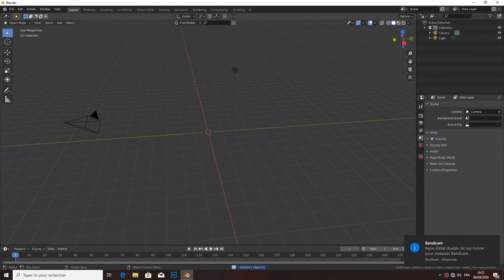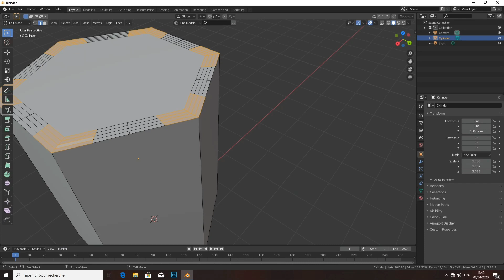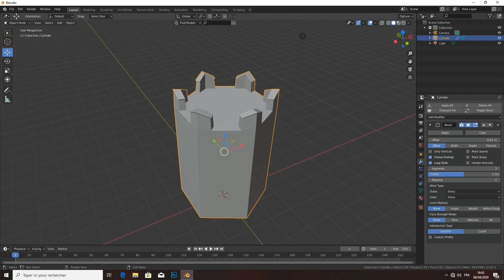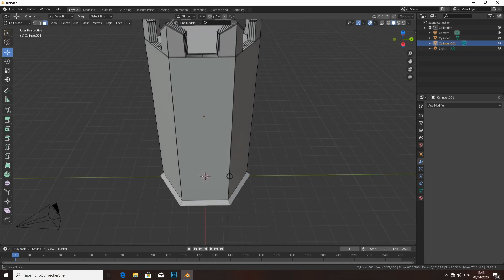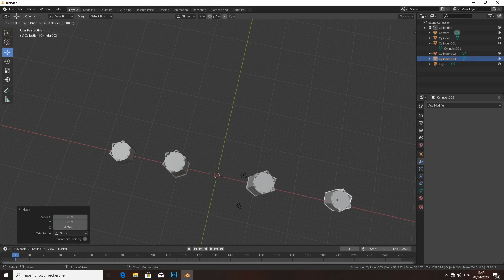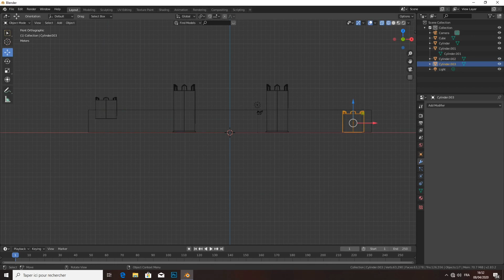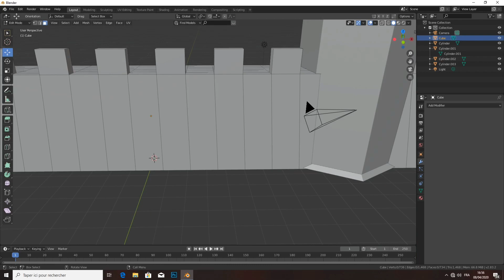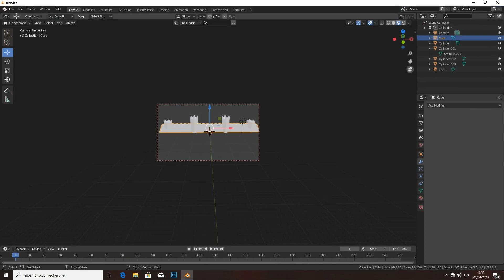Modeling castle in blender 2.83 part 1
In this tutorial you will see how to create a castle as a little project for your beginning, let's see together
blender
blender tutorial
blender2.83
blender 3d
blender modeling
modeling tutorial
modeling castle
modeling citadel
old castle blender
3d castle tutorial
lowpoly castle
ancient castle
3d castle tutorial

blender tutorial
3d tutorial
blender modeling
blender 2.9
blender 3
blender animation
blender beginners